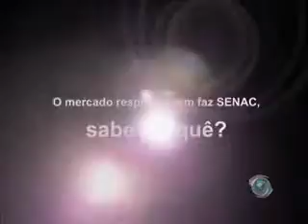Informativo Notícias 08_07 parte 3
No Informativo Notícias de quinta-feira, 8 de Julho, você vai conferir entrevista com Fábio Jaeger sobre os 25 anos do Som Kharisma e a festa Saturday Light; Ong Abaquar com novo projeto; saiba mais sobre a filosofia do Master Mind; comentário do diretor-presidente da Rede Vale de Comunicação Oswaldo Carlos van Leeuwen e o Toque de Letra, com Rodrigo Angeli.